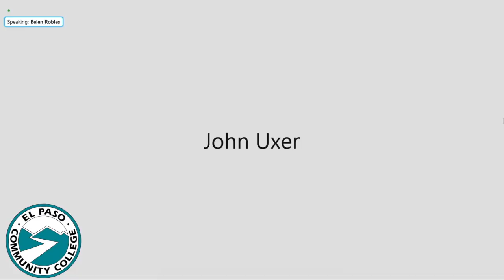EPCC Regular Board Meeting: March 24, 2021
Regular Board Meeting via Teleconference 03/24/2021